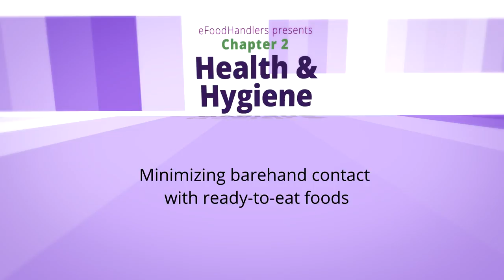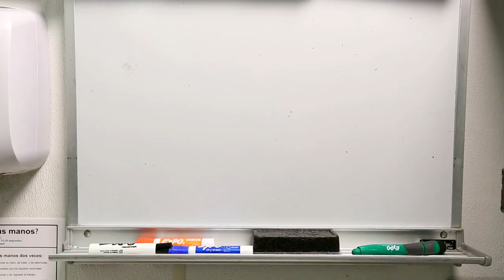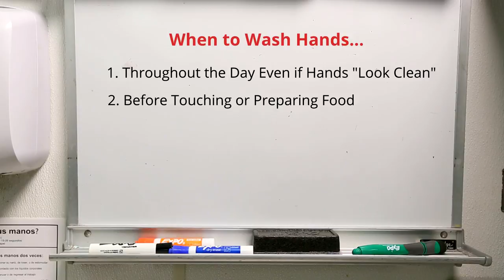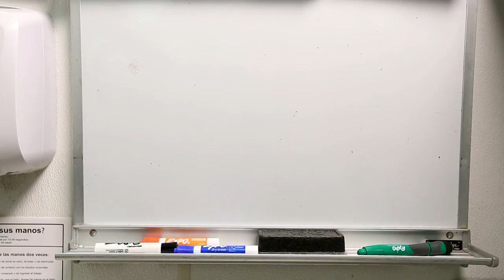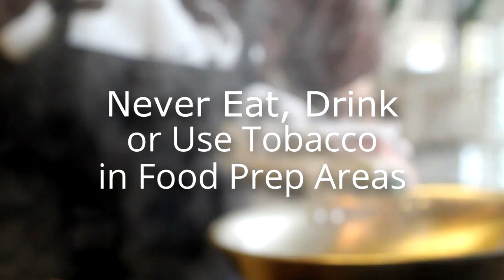Basic Food Safety for San Diego County: Chapter 2 "Health and Hygiene" (English)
This presentation is in 6 parts. Visit our YouTube Channel Playlists for the complete series.

What is biological contamination? How does food worker health affect safety? What should you do when you are sick? What does good personal hygiene mean? Find the answers to these and other important Food Safety questions in Chapter 2 "Health and Hygiene" including: Proper handwashing and when it's important, how to avoid barehand contact with ready to eat foods, glove use, and how personal habits can affect food safety.

Presented by ORfoodhandlers.com

See video 6 for full credits and attribution.